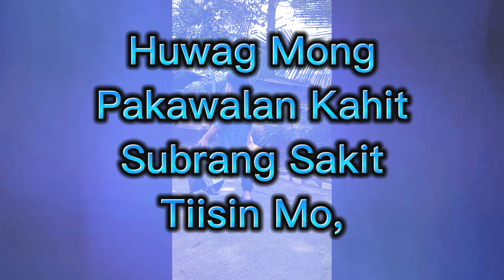Nag Mahal at Na Saktan:(